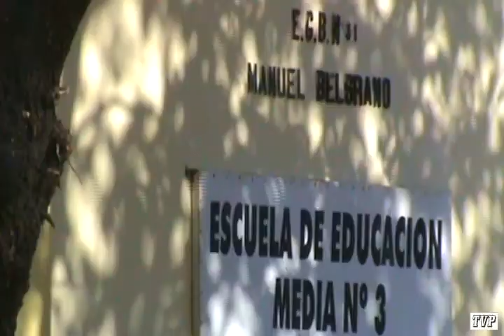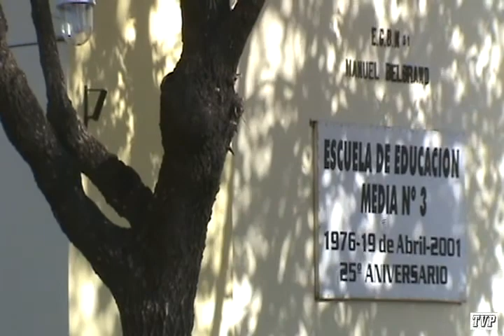Pintada Solidaria en Del Valle - Televisión Pueblerina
Jornada Solidaria en la cual grupo de jóvenes veinticinqueños militantes de La Campora 25 junto a vecinos de la localidad de Del Valle pintan el patio interno de la Escuela del pueblo. A partir de la gestión de "Casas Compañeras Del Valle", quienes ofrecieron ayuda a la Institución. Aquí vemos cómo se desarrolló la actividad y comparten su testimonio Silvia Bárbaro (directora de la primaria); Aldo Bolpe (director de la secundaria); Mauricio Tebes y Ramón Pérez (Casas Compañeras DV) y César Tordó (La Cámpora DV).